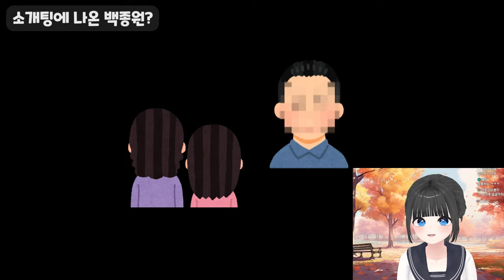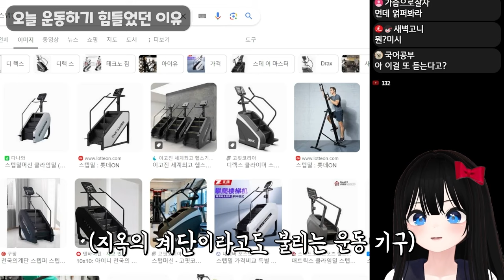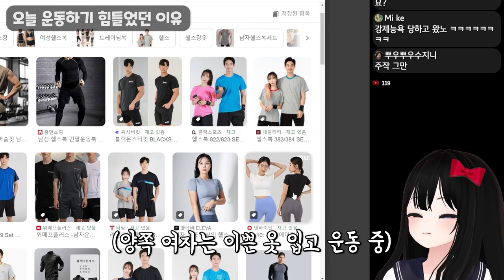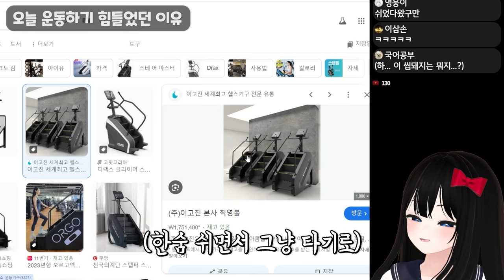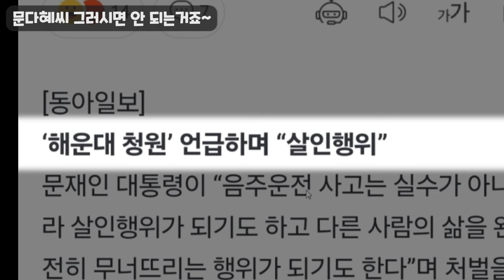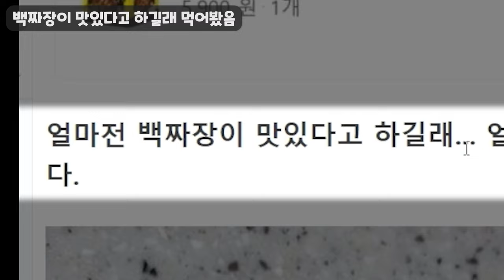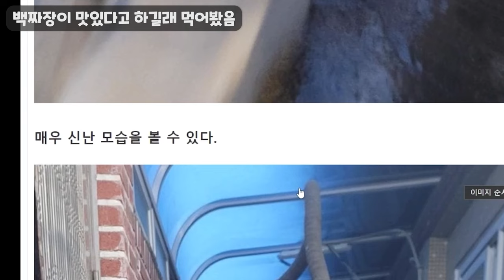운동하는 여자들 사이에 낀 김예림